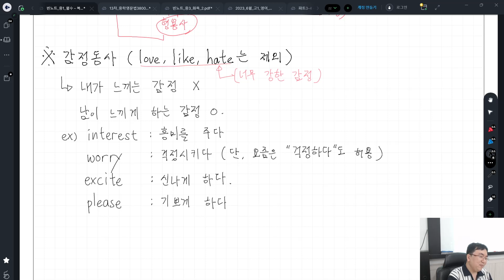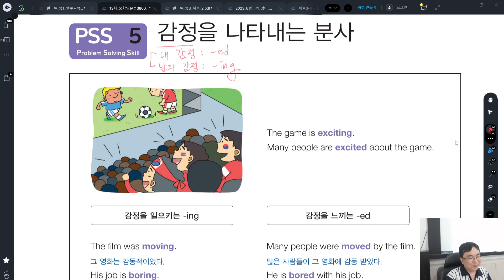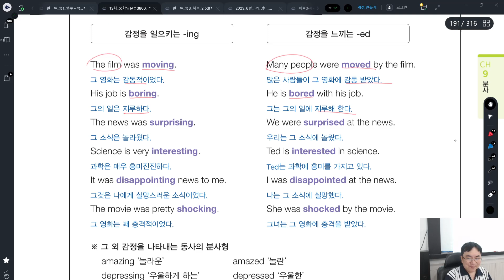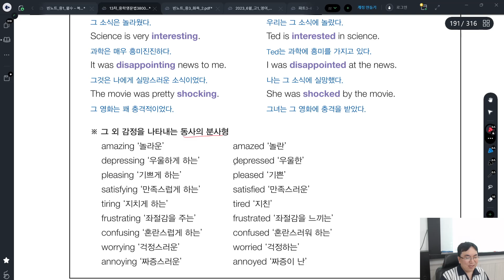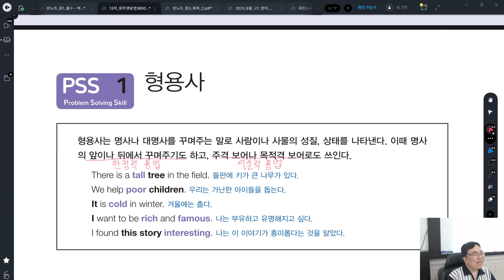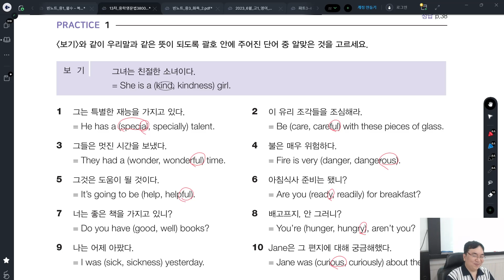순천 EPI영어학원 2023-07-28 중1 문법반